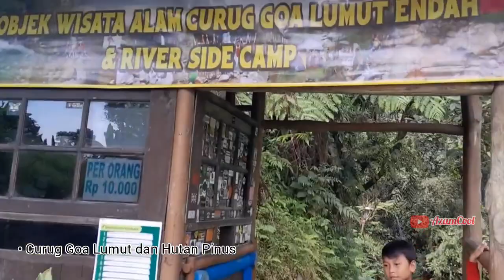Tidur di Hutan Pinus || Curug Bening Seperti Kristal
Tidur di Hutan Pinus dan Curug Bening seperti kristal hutanpinus curuggoalumutendah @AzamCool

Curug Goa Lumut Endah
HTM Rp.10.000/orang

HTM TNGHS Rp.15.000/orang

HTM Hutan Pinus Rp.5.000/orang